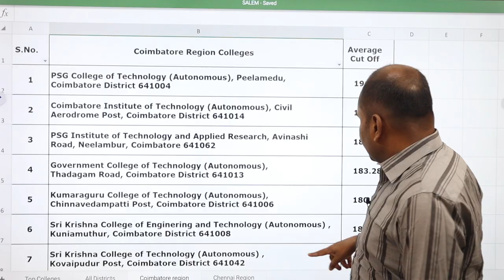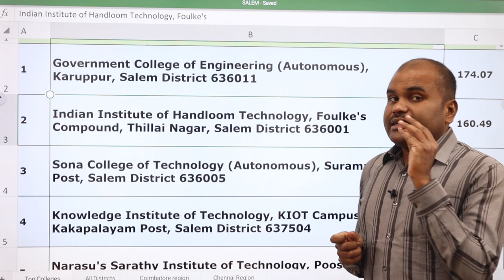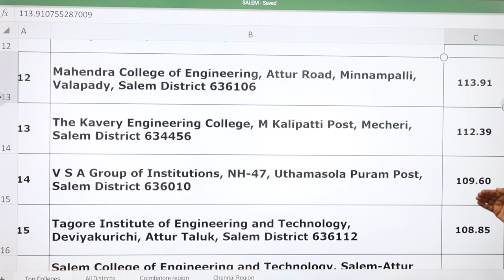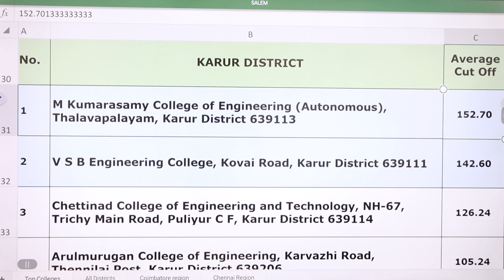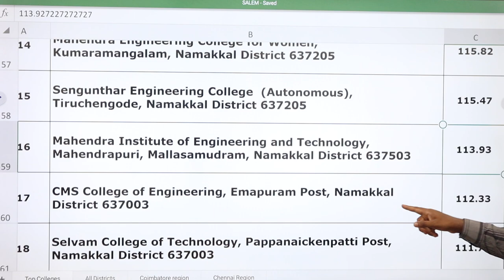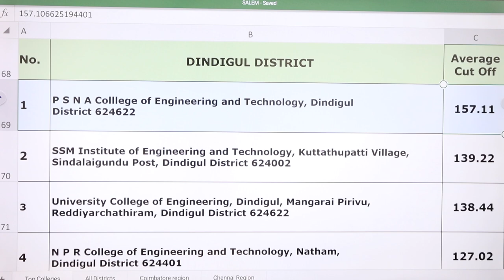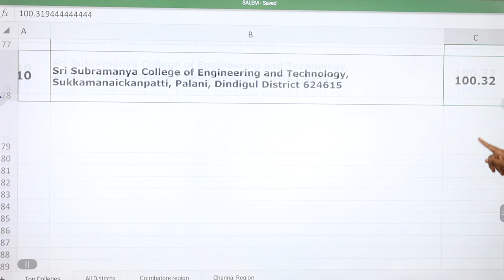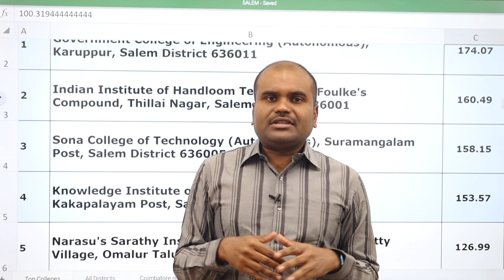SALEM Region | 6 Districts | Best Engineering Colleges | Top to Bottom Analysis of all Colleges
OUR SERVICES
 Architecture
 Agriculture
 Arts & Science
 Biological Sciences
 Commerce
 Computing Science
 Design
 Defense and Pilot Studies
 Economics
 Engineering
 Fashion Technology
 Food Technology
 Fishery Science
 Foreign Languages
 Humanities
 Law
 Management
 Medicine
 Performing Arts
 Research
 Social Sciences
 Teaching, etc.,

OUR SERVICES
1. Interviewing Students & One to One Counselling
2. Career Guidance Seminar
3. Application / Admissions Alert
4. Application fill up
5. Choice filling
6. Self Study guidance